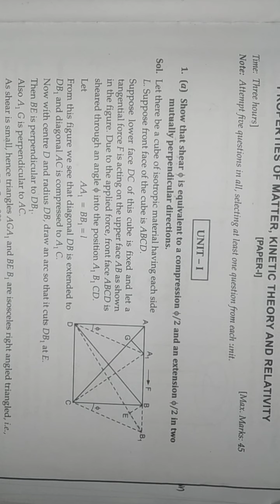unit 1 elasticity ..most important question..mdu April 2019..bsc ist year ..2nd sem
मोस्ट इंपोर्टेंट क्वेश्चन फॉर बीएससी फर्स्ट ईयर सेकंड सेमेस्टर क्वेश्चन पहले भी बहुत बार आ चुका है ठीक है तो इस क्वेश्चन को आप अच्छे से खींच ले थक गया पेपर में अच्छे मार्क्स gain कर सके

...bsc ..ist eyar ..2nd sem